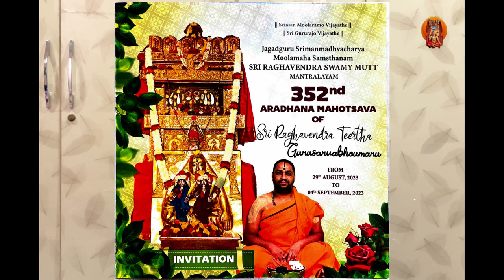ಬಂತು ಆರಾಧನೆ | Banthu Aradhane